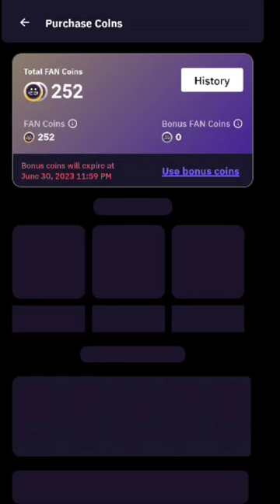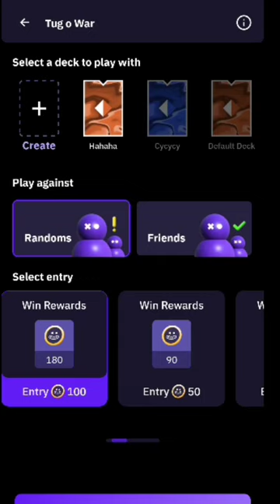STAN App Fan Coin Hack 🤑 | Free Stan Fan Coin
Earn Free Reedem Code In Just 1 Minutes | 100% Real | STAN App Hack Mode

Refer Code:- EJET4Z4N Use And Get 20rs reddem Code

1.
2.
3.
4.
6.
7.
8.
9.
10.
11.
12.
13.
14.
15.
16.
17.
18.
19.
20.

1.
2.
3.
4.
5.
6.
7.
8.
9.
10.
11.
12.
13.
14.
15.
16.
17.
18.
19.
20.

1.
2.
3.
4.
5.
6.
7.
8.
9.
10.
11.
12.
14.
15.
16.
17.
18.
19.
20.

1. Indian ghost stories and urban legends
2. Haunted places in India and paranormal investigations
3. Scary myths and folklore from different regions of India
4. True crime cases and mysteries from India
5. Supernatural encounters and ghostly experiences in India
6. Creepy rituals and occult practices in Indian culture
7. Horror movie reviews and analysis of popular Indian horror films
8. Indian haunted houses and their chilling histories
9. Spooky legends surrounding famous Indian landmarks or monuments
10. Horror gameplays and reactions to Indian horror games

stan App problem

stan app reward clime problem